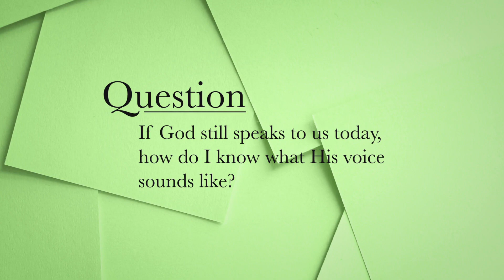If God still speaks to us today, how do I know what His voice sounds like?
📖 Ever wondered if God still speaks to us today? Dr. Michael Youssef explores the age-old question of whether God communicates with us in addition to His written Word. Discover the history behind the biblical canon and why it serves as the ultimate measuring stick for discerning God's voice.

Dr. Youssef shares insights on recognizing God's voice by aligning it with the Word of God. Learn how the Holy Spirit can guide you through the Scriptures and gain a deeper understanding of how God communicates with His people.

There's more great content on our website, so be sure to find more resources to help strengthen your faith journey.